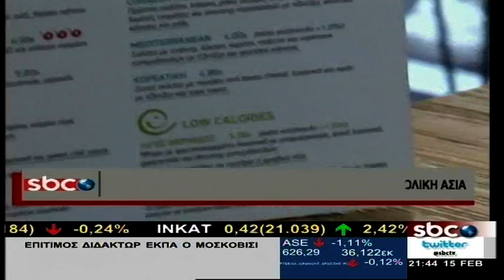SBC Life - 15/2/2017 | Η. Ράντου | SBC TV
Απόψε στο SBC Life:

-Ο  διευθυντής του EleftherosTypos.gr αναλύει και σχολιάζει την τρέχουσα επικαιρότητα αναφορικά με τη β΄αξιολόγηση.

-Η εκπρόσωπος των ΑΝΕΛ κ. Μανταλένα Παπαδοπούλου και το στέλεχος της ΛΑΕ Γιάννης Τόλιος σε μια εφ’όλης της ύλης συνέντευξη.

-Ο γενικός διευθυντής Επικουρικής Ασφάλισης και Εφάπαξ Παροχών κ. Νίκος Καλάκος και ο αντιπρόεδρος της Δράσης Τάσος Αβραντίνης μιλούν για την ωρολογιακή βόμβα του ασφαλιστικού.

Και άλλα πολλά… μόνο στο SBC LIFE.